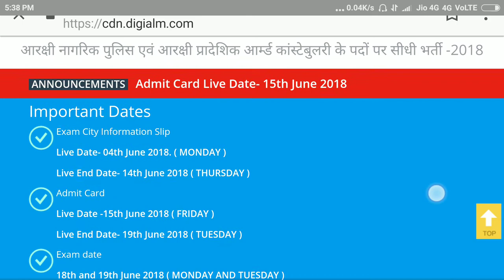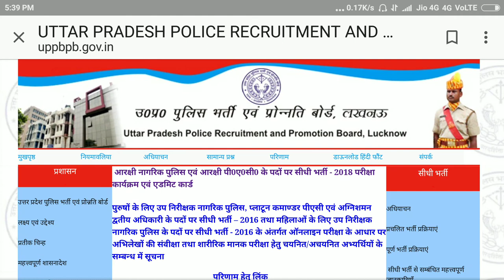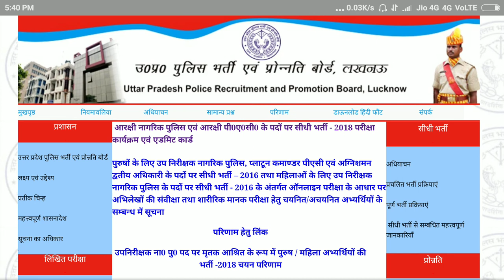UP Police Exam Date Declared//Admit Card Download//बहुत बड़ी खबर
Dosto Is video mein hum baat karne wale hai UP Police 2018 ki Exam kab Hogi or UP Police 2018 admit card kab Aayenge isliye agar aap bhi janana Chahte Hain ki UP Police exam date 2018 kya hai to video ko pura Dekhe.